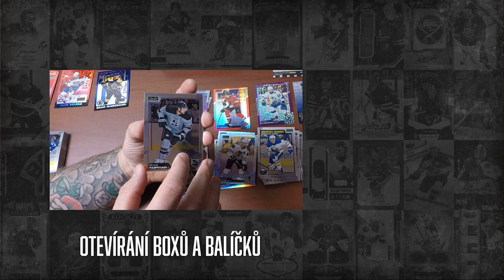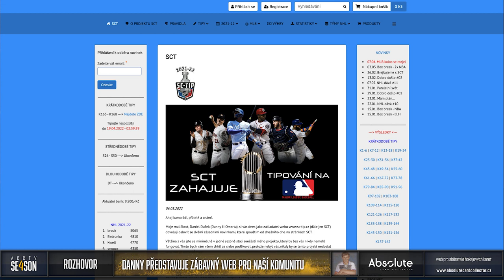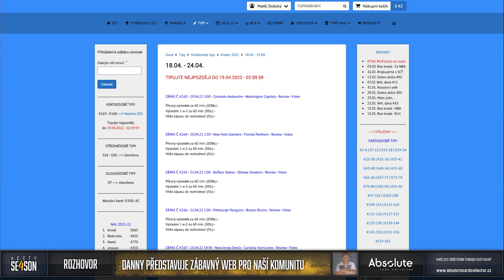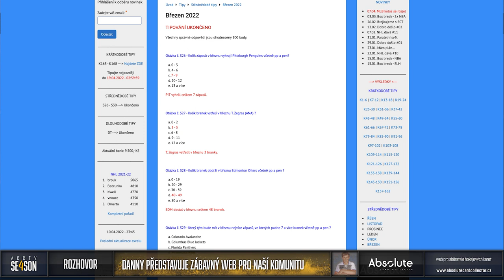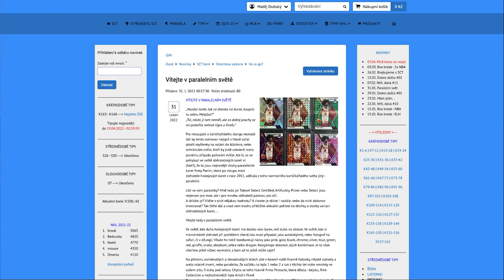Rozhovor: Daniel Dušek představuje web pro sběratele! Tipování, breaky a další na sc-tip.cz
Danny je jeden z našich prvních a největších podporovatelů a sám má na starosti jeden sběratelský web, který již nějaký rok funguje. Letos se rozšiřuje o další sporty a další funkce. Dal jsem Dannymu prostor na našem YouTube, aby celý projekt představil v tomto rozhovoru.